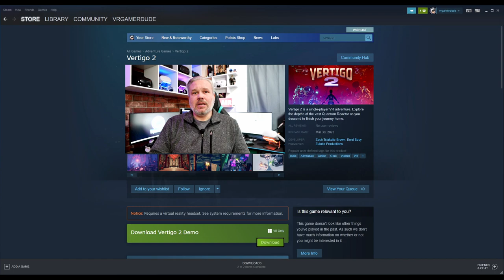After 3 Years I Am Finally Checking Out The Vertigo 2 VR Demo - Meta Quest Pro Gameplay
Today I am taking a look at the demo for the upcoming game Vertigo 2. I was excited to see a demo available and had no idea it had been out for so long. I loved the first game and was blown away by the trailer for Vertigo 2 that was shown at the Upload VR showcase earlier this month so needless to say but I am eager to get a look at this demo... I just can't believe I missed this one when it dropped 3 yerars ago!!!

Vertigo 2 doesn't officially launch untill March of 2023 but after playing this demo all I can say is that I want more and can't wait for next years launch of the full game!

Hardware used on this channel:

PC  Specs:
I9 10900k
RTX 3080ti
32GB 3000mhz Ripjaws
MSI A-Pro

Headsets:
Oculus Rift
Oculus Rift S
Oculus Quest
HTC Vive
Samsung Odyssey+
HP Reverb
HP Reverb G2
Pimax 5K+
Pimax 5K Super
Pimax 8KX
Nreal Light AR Glasses
Nreal Air AR Glasses